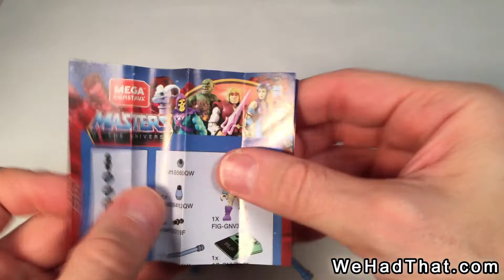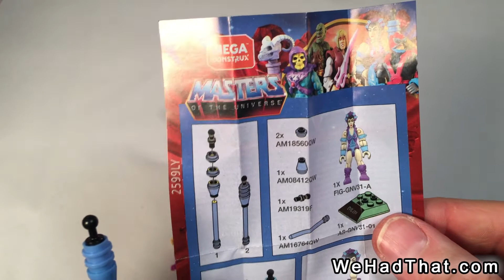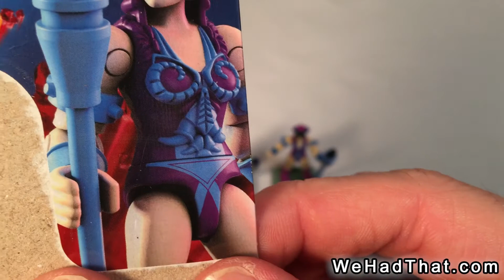Evil-Lyn vs Evil Lyn: Masters of the Universe Mega Construx action figure Unboxing and Review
Now that the Masters of the Universe Mega Construx figures have been around for a while, more variations releases of characters we've already seen are beginning to appear.  I don't know that I'm going to pick up all of the variations, but I did want both the Toy version and the Cartoon version of Evil-Lyn.  This video covers the differences and similarities in the two Evil-Lyn Mega Construx figures.  What do you think of the Masters of the Universe Mega Construx figures and toys?

If you collect toys, be sure to check out the biggest toy show in the southeast, ToyLanta, held annually in Georgia.

Music by the band Radio Cult. The song is titled "Saturday Midnight Double Feature"